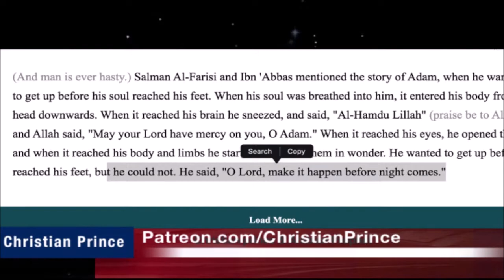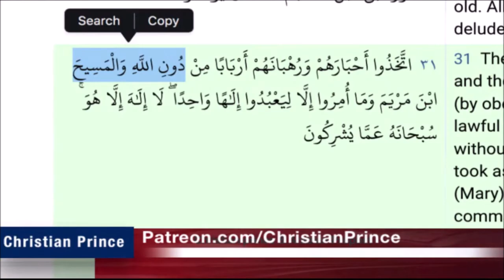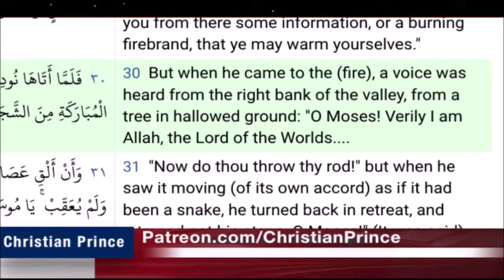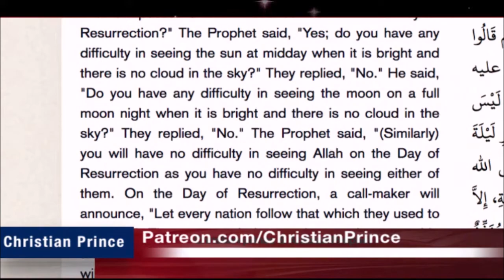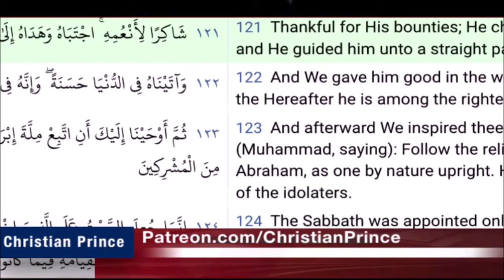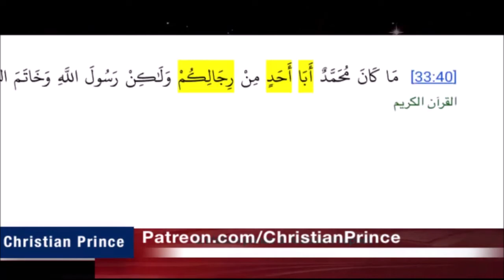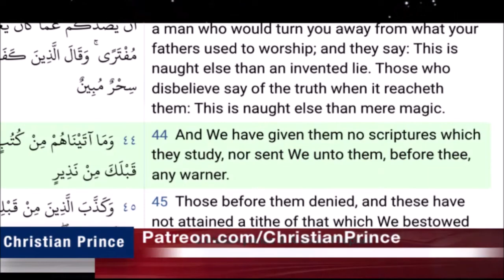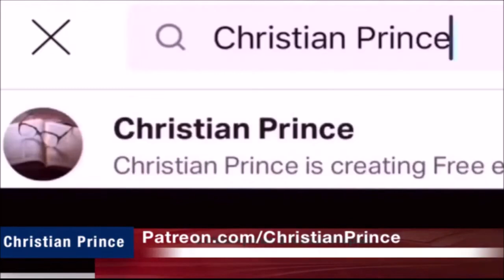Christian Prince Re-Runs: Live Debate, Quran the Book of Contradiction or Truth, Part Two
Here CP talks with a caller and has a reasonable discussion about salvation, prophets, and the lineage of prophets. Problems with the Quran are raised.